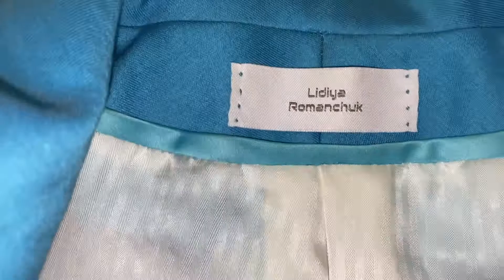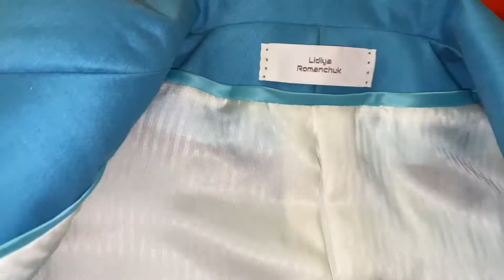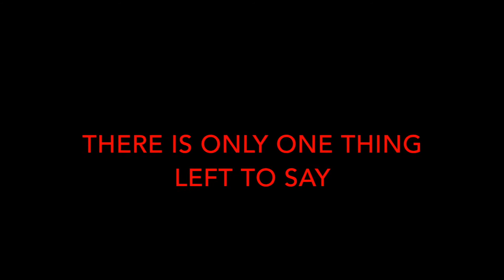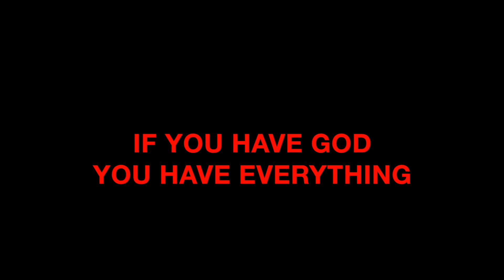Collection Unstoppable by Lidiya Romanchuk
Models: Marilyn Hrytsay, and Gina Turco

Video Editor: Harris Davey Jr.

The School of Fashion Design was established in 1934 and is the only educational institution in Massachusetts dedicated exclusively to the study of fashion design. A curriculum has been developed that stresses a solid foundation in traditional techniques, addresses the technological demands of the contemporary market, and remains innovative by evolving with the industry.